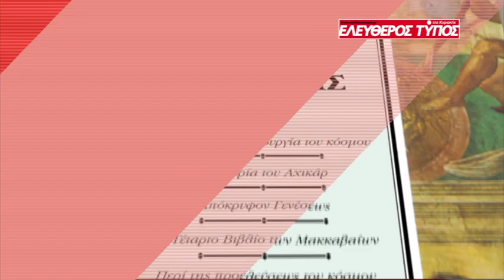ET KIRIAKI 18 3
ΤΗΝ ΚΥΡΙΑΚΗ 18 ΜΑΡΤΙΟΥ 2018 ΜΑΖΙ ΜΕ ΤΟΝ ΕΛΕΥΘΕΡΟ ΤΥΠΟ ΤΗΣ ΚΥΡΙΑΚΗΣ